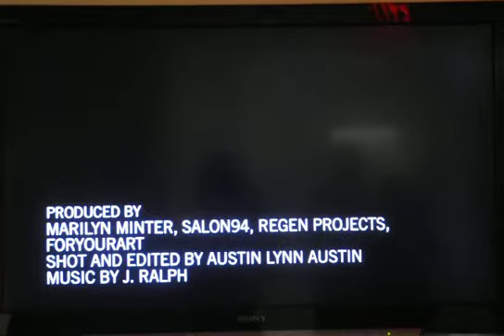MoMA mouth video NYC